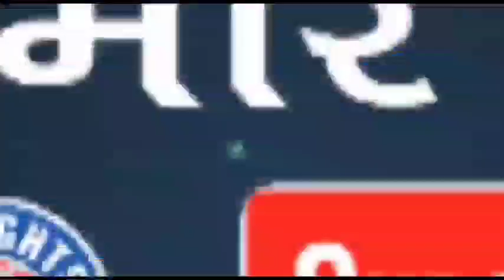MP-Anooppur (मध्यप्रदेश) शाम को आमाडाड ओ,सी,एम,के पास मनेन्दगढ ,मरवाही मुख्य मार्ग के बीच-बीच रोड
MP-Anooppur (मध्यप्रदेश) शाम को आमाडाड ओ,सी,एम,के पास मनेन्दगढ ,मरवाही मुख्य मार्ग के बीच-बीच रोड पार करते हाथियो का समूह*